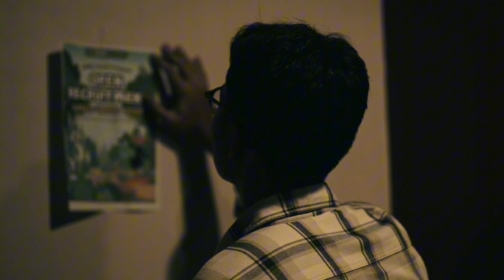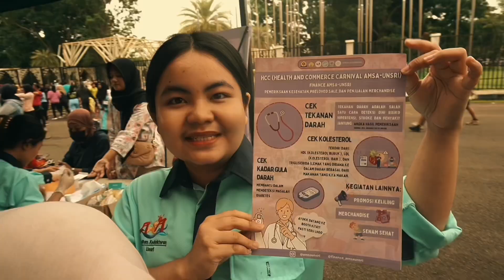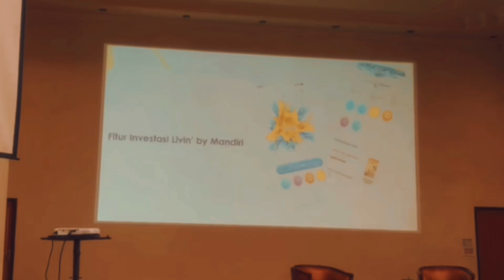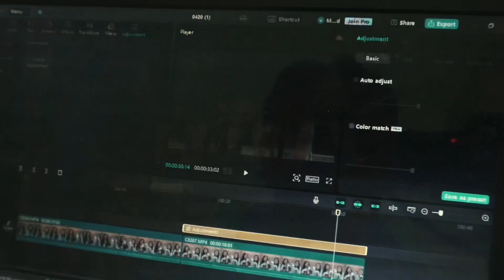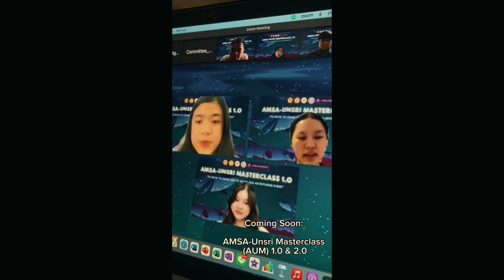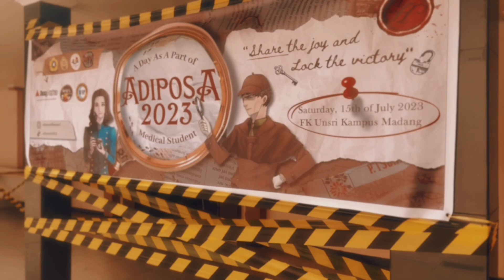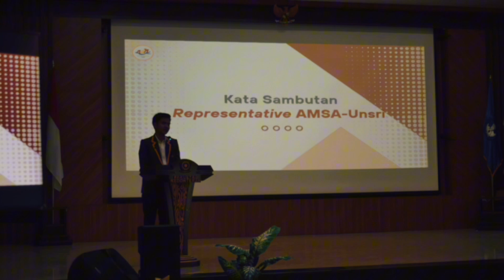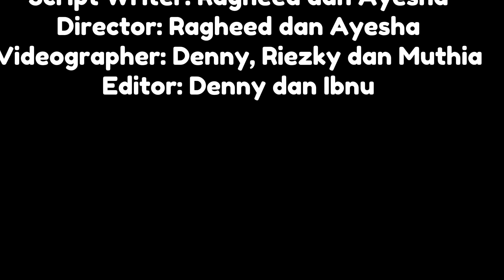AMSA-Unsri 2023/2024 Profile Video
This is the official profile video of AMSA-Unsri 2023/2024.

AMSA Unsri is not just an organization, but a second home for young souls who are full of enthusiasm, thirsty for knowledge, and change. AMSA is a big family that supports each other in every step and journey, AMSA members will continue to learn, share, and grow together. We will always move forward, work, and inspire.

Happy Watching!

"Acquiring the Possibilities, Devoting to the Society"
VIVA AMSA!